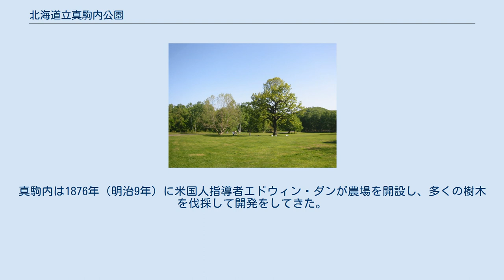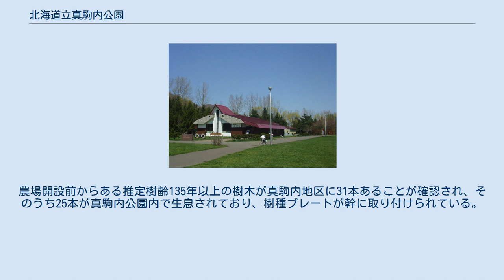北海道立真駒内公園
北海道立真駒内公園（ほっかいどうりつまこまないこうえん）は、札幌市南区にある公園。
 札幌市中心部から南約8kmに位置しており、豊平川と真駒内川が合流する地域にある。
真駒内通（国道453号）に接し、公園内を五輪通（北海道道82号西野真駒内清田線）が横断している。
公園内を流れる真駒内川には公園橋、五輪小橋、中央橋、緑橋が架かっている。
戦後、進駐軍に接収されゴルフ場として利用してきた場所であったが、1967年（昭和42年）に明治百年記念森林公園事業として公園造成に着手、1972年（昭和47年）の『札幌オリンピック』競技施設と併行して整備され、1974年（昭和49年）に完成して翌年に一般開放した。
2000年（平成12年）に屋内競技場、屋外競技場が文部科学省から北海道へ譲渡された。
公園西南の丘陵部は天然林が繁茂して藻南公園まで続いており、広場とともに散策やバードウォッチングなどレクリエーションの場となっている。
ウォーキングやジョギングが楽しめる外周の3kmコースは、冬には圧雪され歩くスキー（クロスカントリースキー）コースとなる。
 真駒内公園には約13,200本（針葉樹3,800本、広葉樹7,300本、潅木（低木）2,100本）の樹木があり、天然林は50,000本ある。
真駒内は1876年（明治9年）に米国人指導者エドウィン・ダンが農場を開設し、多くの樹木を伐採して開発をしてきた。
農場開設前からある推定樹齢135年以上の樹木が真駒内地区に31本あることが確認され、そのうち25本が真駒内公園内で生息されており、樹種プレートが幹に取り付けられている。
 公園内に生息している野鳥はマガモ、トビ、ヤマガラ、ハクセキレイ、ヤマセミ、カワセミ、オシドリ、オオジシギ、ノビタキ、ルリビタキが確認されている。